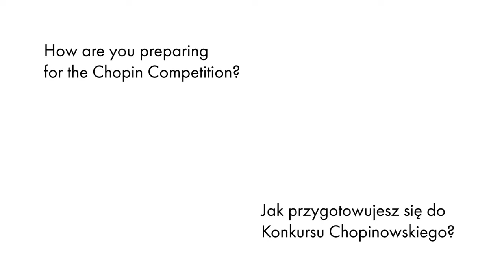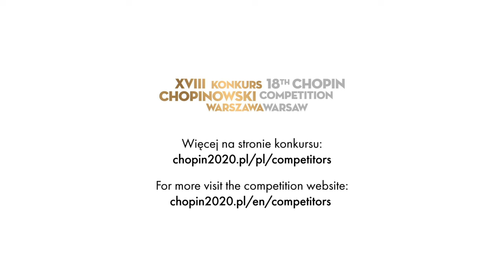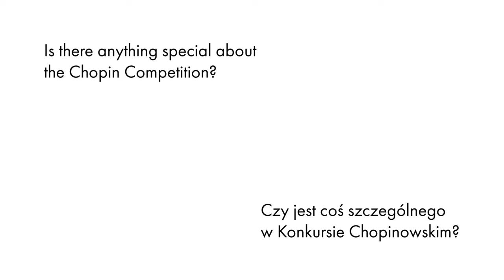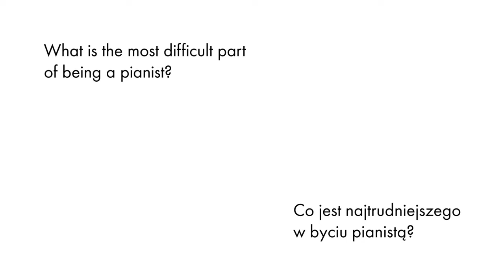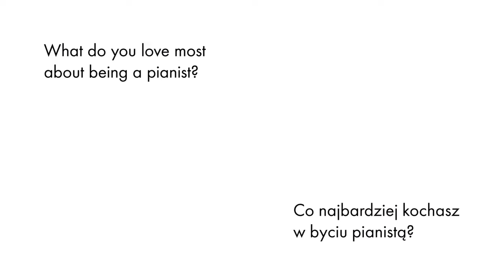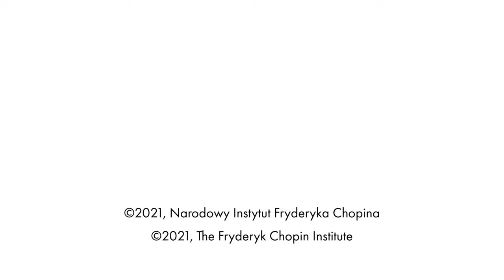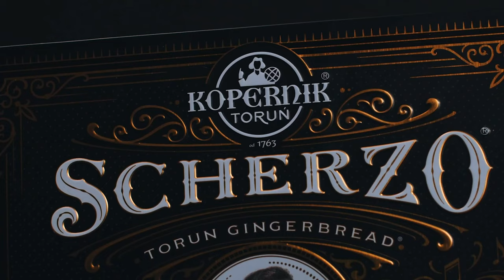The 18th International Fryderyk Chopin Piano Competition, first prize-winners' concert, 21.10.2021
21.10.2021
Sala Moniuszki Teatru Wielkiego – Opery Narodowej w Warszawie / Moniuszko Audytorium of the Teatr Wielki – Polish National Opera

XVIII Międzynarodowy Konkurs Pianistyczny im. Fryderyka Chopina
KONCERT LAUREATÓW

The 18th International Fryderyk Chopin Piano Competition
FIRST PRIZE-WINNERS' CONCERT

Ceremonia wręczenia nagród  / Award ceremony (8:23)

6. nagroda /  6th prize
JJ JUN LI BUI (Kanada / Canada)

Etiuda E-dur op. 10 nr 3  /  Etude in E major, Op. 10 No. 3 (1:14:20)

5. nagroda  /  5th prize
LEONORA ARMELLINI (Włochy / Italy)

Sostenuto (Walc) Es-dur WN 53  /  Sostenuto (Waltz) in E flat major WN 53 (1:20:56)
Ballada As-dur op. 47  /  Ballade in A flat major, Op. 47 (1:23:44)

4. nagroda ex aequo  /  4th priz ex aequo
JAKUB KUSZLIK (Polska / Poland)

Mazurki op. 30  /  Mazurkas, Op. 30
  nr 1 c-moll  /  No. 1 in C minor (1:32:35)
  nr 2 h-moll  /  No. 2 in B minor (1:34:45)
  nr 3 Des-dur  /  No. 3 in D flat major (1:36:04)
  nr 4 cis-moll  /  No. 4 in C sharp minor (1:38:41)

4. nagroda ex aequo  /  4th prize
AIMI KOBAYASHI (Japonia / Japan)

Preludia op. 28  /  Preludes, Op. 28
  nr 4 e-moll  /  No. 4 in E minor (1:43:37)
  nr 16 b-moll  /  No. 16 in B flat minor (1:46:27)
  nr 17 As-dur  /  No. 17 in A flat major (1:47:36)
  nr 23 F-dur  /  No. 23 in F major (1:51:15)
  nr 24 d-moll  /  No. 24 in D minor (1:52:20)

3. nagroda  /  3th prize
MARTÍN GARCÍA GARCÍA (Hiszpania / Spain)

Impromptu Ges-dur op. 51  /  Impromptu in G flat major, Op. 51 (1:57:15)
Walc As-dur op. 34 nr 1  /  Waltz in A flat major, Op. 34 No. 1 (2:03:18)

2. nagroda ex aequo  /  2nd prize ex aequo
KYOHEI SORITA (Japonia / Japan)

Rondo à la Mazur F-dur op. 5  /  Rondo in F major à la mazur, Op. 5 (2:10:38)

2. nagroda ex aequo  /  2nd prize ex aequo
ALEXANDER GADJIEV (Włochy,Słowenia / Italy, Slovenia)

Polonez fis-moll op. 44  /  Polonaise in F sharp minor, Op. 44 (2:22:00)

przerwa  /  intermission

1. nagroda  /  1st prize
BRUCE (XIAOYU) LIU (Kanada / Canada)

Koncert e-moll op. 11  /  Concerto in E minor, Op. 11*
  Allegro maestoso (3:14:37)
  Romance. Larghetto (3:36:05)
  Rondo. Vivace (3:46:11)

bis  /  encore:
Walc As-dur op. 42  /  Waltz in A flat major, Op. 42 (3:59:46)

*ORKIESTRA SYMFONICZNA FILHARMONII NARODOWEJ  /  THE WARSAW PHILHARMONIC SYMPHONY ORCHESTRA